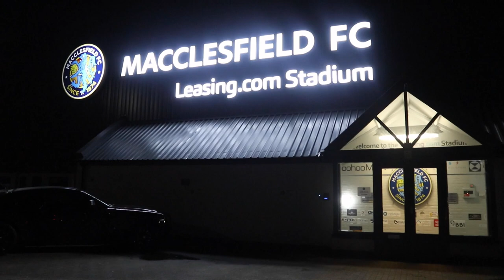CRAZY FANS!!! Macclesfield F.C. vs. Stockport County | Matchday Vlog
I went to watch Macclesfield F.C. take on Stockport County at home in the Cheshire Senior Cup. I hope you enjoy the video and look forward to more vlogs coming soon!